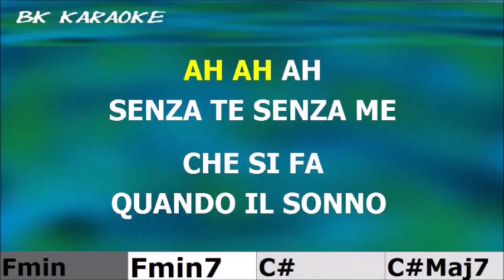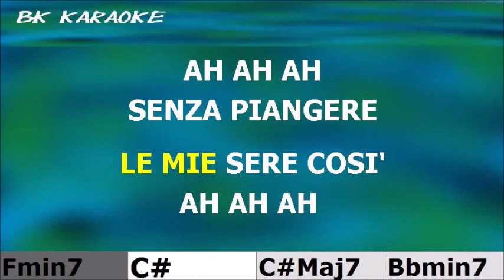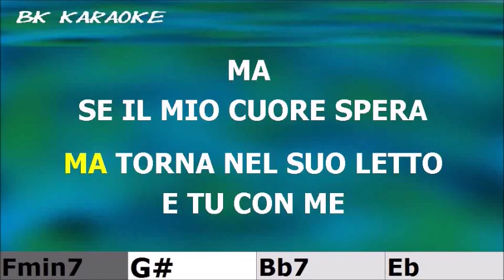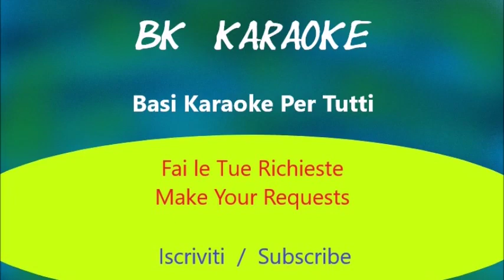CHIMERA Gianni Morandi Karaoke - Accordi/Chords - Strumentale/Testo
1968
Testo
Ma se il mio cuore spera
Non sarà solo una chimera
Conto nel mio diario
Le notti e i giorni
Che ti portano via
Batte già
L'orologio, le tre
Ah, ah, ah
Senza te, senza me
Che si fa
Quando il sonno non c'è
Si può piangere
E sento sul cuscino
Il cuore mio che batte
E disperatamente chiama te
Scrivo già
Poesie su di te
Ah, ah, ah
Su di te, senza me
Passerò
Le mie sere così
Senza piangere
Un fiume quando è in piena
Travolge il bene e il male
Ma torna nel suo letto
E tu con me
Fonte: LyricFind
Compositori: Antonio Amurri / Bruno Zambrini / Franco Migliacci